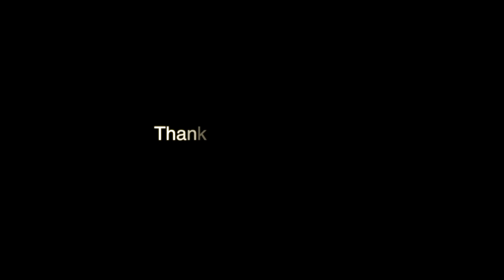DJI FPV Drone